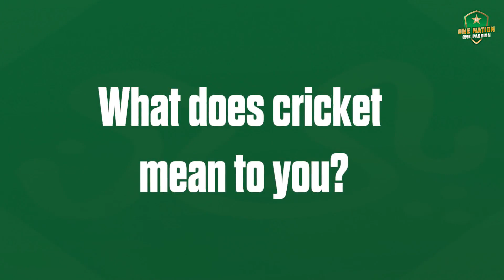Nida Dar Is All Set For The West Indies Challenge | PCB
🗣️ “As an all-rounder and a senior player in the team, I am looking forward to execute my responsibility of winning the matches for my side"

▶️ Nida Dar is all set for the West Indies challenge